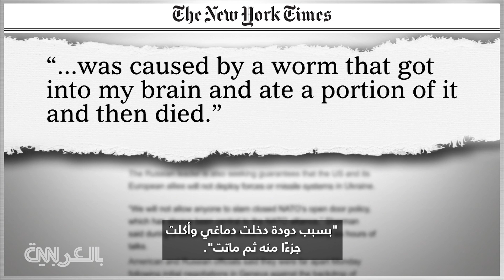بعد تصريح روبرت كينيدي عن دودة "أكلت جزءًا" من دماغه وماتت.. كيف يمكن أن يحدث ذلك؟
قال المرشح الرئاسي المستقل روبرت كينيدي جونيور لصحيفة "نيويورك تايمز" إنه عانى من سلسلة من المشكلات الصحية في السنوات الأخيرة، بما في ذلك خلل قال إن سببه دودة دخلت إلى دماغه ثم ماتت.

يشرح كبير المراسلين الطبيين لدى CNN الدكتور سانجاي غوبتا كيف يمكن أن يحدث ذلك.